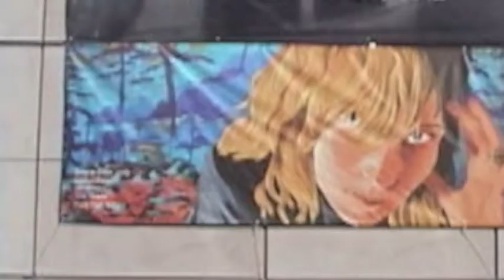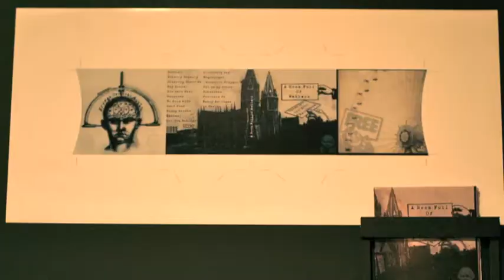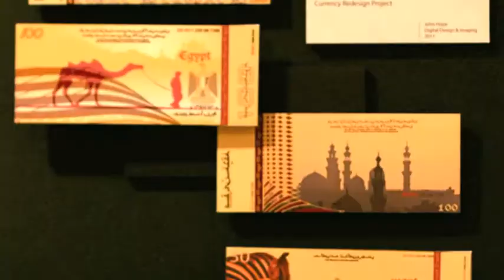6th Annual East Tennessee Regional Student Art Exhibition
This exhibition was held at the Knoxville Museum of Art. The song is "Shine" by Benjamin Francis Leftwich.